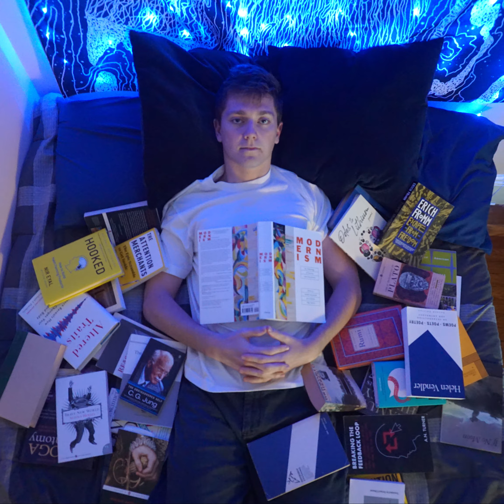4. Atom Bomb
Bedroom Philosophy by Dylan Goren. NOW AVAILABLE on all major streaming platforms.